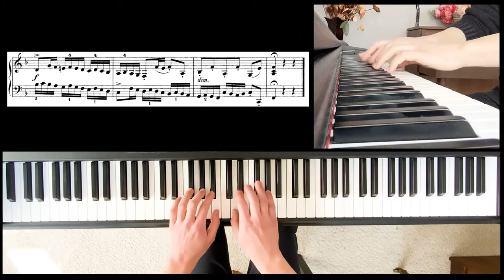Bach - Two Part Invention #8 | 巴赫二部创意曲#8